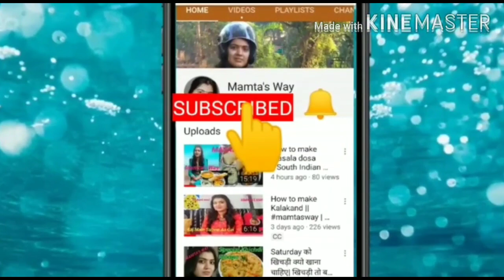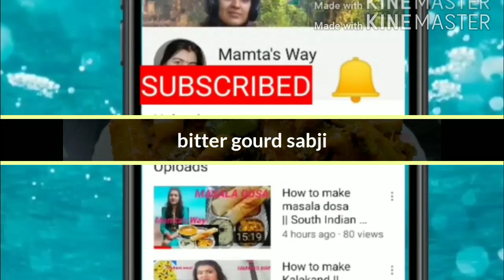Crispy Karela Fry | कुरकुरे करेला | Bitter gourd fry | Masala fry Karela sabji How to make Karela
Crispy Karela Fry | कुरकुरे करेला | Bitter gourd fry | Stir fry karela recipe | How to make Karela |

Dear friends, I am Mamta from Mamta's Way. Thank you for finding and watching my channel Mamta's way. I Welcome you all to my channel. It means a lot !!!

In this  Crispy Karela fry Recipe I have shown step by step process to make Crispy Karela Fry. This Easy Stir fry karela Recipe aka Bitter gourd fry requires very less ingredients and simple steps make it easy even for beginners to follow. This recipe of कुरकुरे करेला is so easy to make. Details of the authentic way of making delicious Karela fry is as follows:

Serving-2

Ingredients:

Bitter gourd(karela)-250 gm(peeled, washed and chopped)
Turmeric powder-1/2 tsp
Red chilli powder-1 tsp(optional)
salt to test
mustered oil- 3 to 4 tbsp
cumin seeds-1 tsp
corrinder powder 1-tsp
tomato-2
garlic cloves-4
green chillies-2
corrinder Leaf's

howtomakekarelasabzi
howtomakekarelasabzi,howtomakekarelarecipe,karelafry,bittergourdfry,karela,howtomakekarela,howtocutkarela,indianrecipe,mamtasway,alookarela,potatokarelarecipe